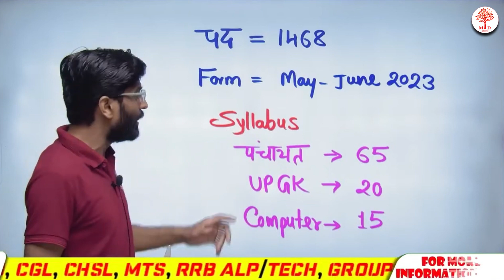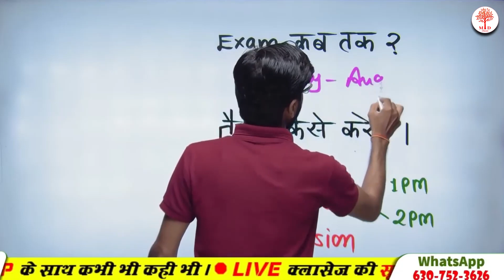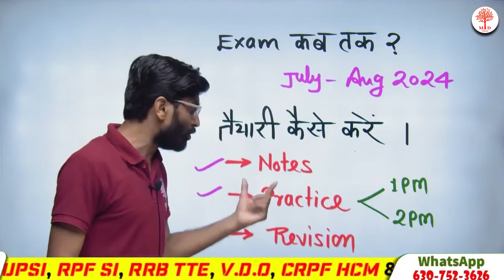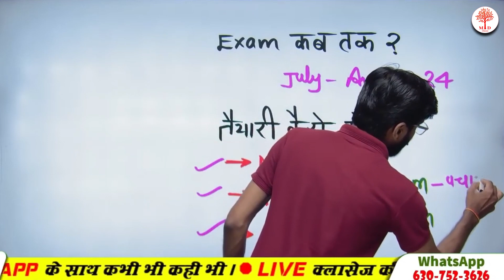VPO Exam 2024 | कब तक होगा VPO का पेपर | VPO Exam Date - VK Sir MD Classes Vlogs